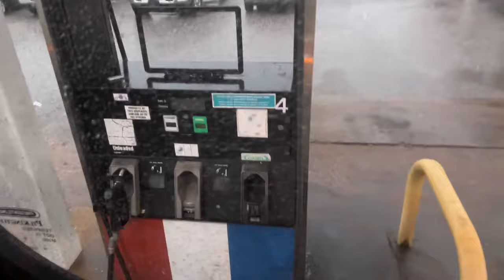8250 back at work